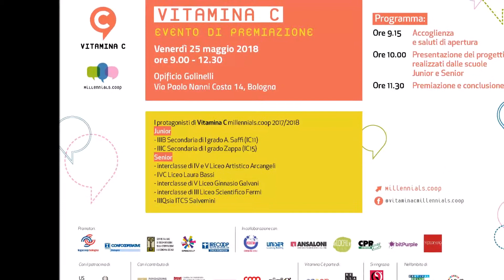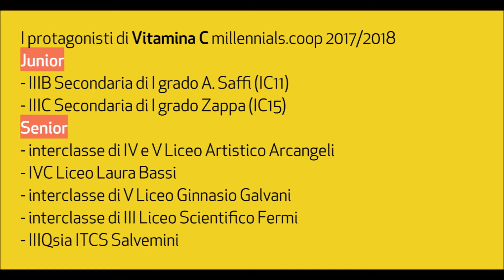Vitamina C foto premiazione 2017 18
25 Maggio Opificio Golinelli